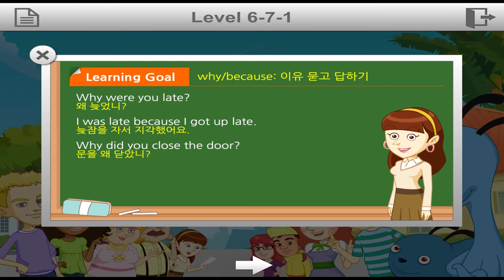[반복반복] 영어회화 67 - 의문문의 형식을 배우기 학습목표